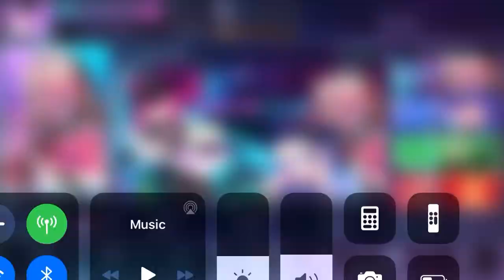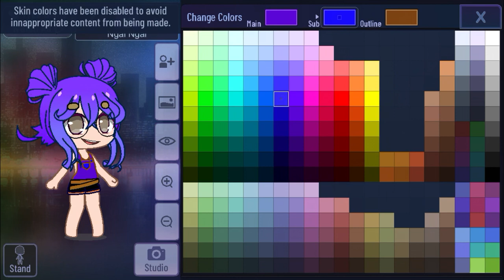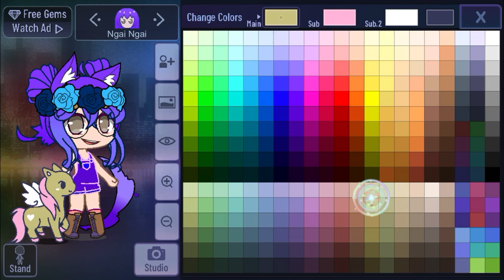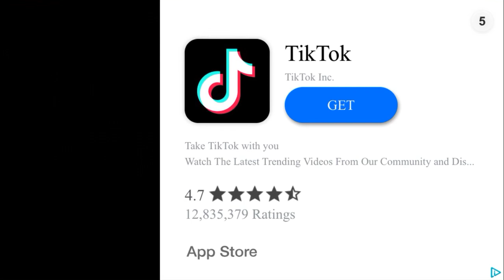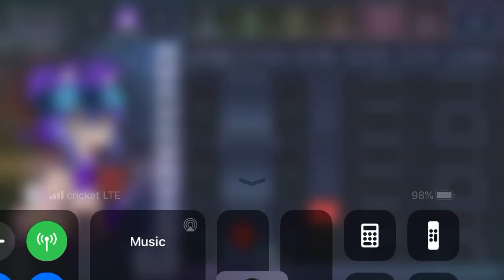Gacha Club! (New Oc!)